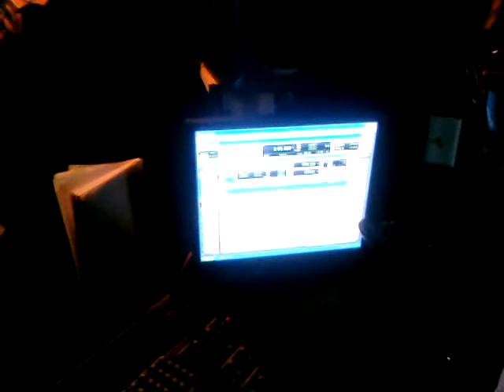Scoop and candi